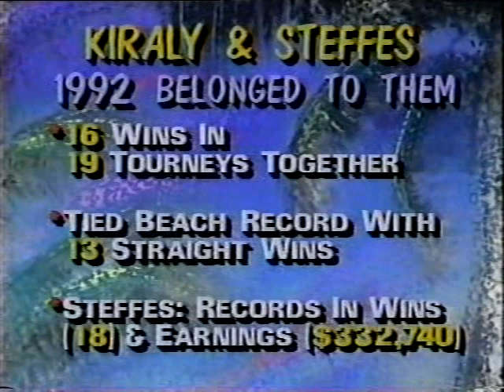AVP Volleyball 1993 Honolulu Final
Smith/Stoklos vs Kiraly/Steffes